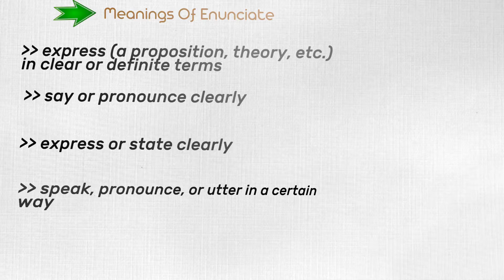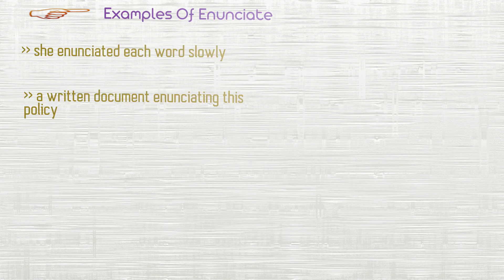Enunciate - Meanings, Synonyms, Pronunciation and Examples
Here is something that we did not know about  enunciate. Enunciate also has other forms enunciated,enunciating,enunciable,enunciation and enunciator.
Here Is Jump Start Chapter Markers :
(00:16) Learn About enunciate
(00:24) Meanings Of enunciate
(00:50) Synonyms Of enunciate
(01:18) Examples Of enunciate

Here we go!. enunciate means
Express (a proposition, theory, etc.) in clear or definite terms
Say or pronounce clearly
Express or state clearly
Speak, pronounce, or utter in a certain way

Learning synonyms makes your writing and speaking more varied and fun, and also helps you to expand your vocabulary. here are some synonyms of enunciate.
Sound out
Put into words
Give voice to
Vocalise
Profess

Let us put enunciate to use by learning few practical sentences.
 She enunciated each word slowly
A written document enunciating this policy